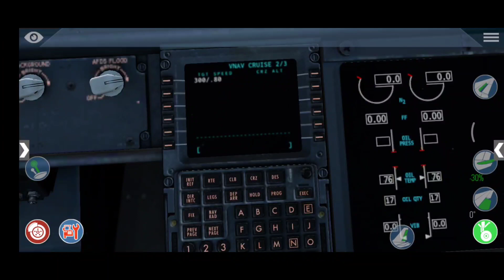X-plane Mobile Indonesia | KTCM - KPAE | Khusus yang belum berlangganan X-plane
Halo warga Petekubis Terima kasih atas 339 Subscriber nya. jadi video kali ini ada yang request salah satu warga Petekubis tentang isi FMC dan rute beserta autopilot untuk free user x-plane mobile Indonesia. maka dari itu kita buatkan nih khusus untuk yang belum berlangganan x-plane mobile. siapa tahu stelah video ini di tonton jadi pada berlangganan x-plane yah hahaha